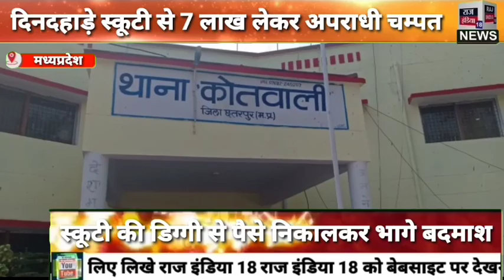दिनदहाड़े स्कूटी से 7 लाख लेकर अपराधी हुये चम्पत